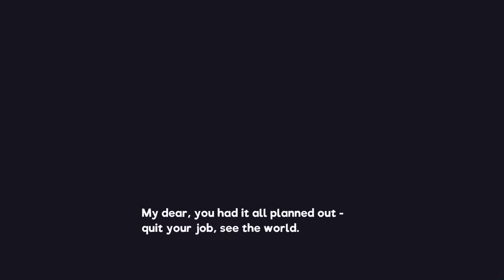WeFarm: More than Farming - Gameplay IOS & Android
Gameplay from " Bigpoint  ".

Want to grow your own farm, feed animals, make new friends and explore a stunning, wacky world? Then play WeFarm – it’s much more than just a farming game!

In WeFarm you can:

• Create the farm of your dreams

• Complete quests and earn valuable items to help expand your farm

• Meet and help quirky neighbors, each with their own zany personalities

• Discover something new every day in the many vast locations in Woodland Springs

• Design your own unique farm with tons of decorations to choose from

• Dress to impress with cool clothes and themed outfits to customize your cute character

• Make friends with fellow farmers from around the globe in real-time.

Play WeFarm and enter a wacky world filled with fun and surprises around every corner.